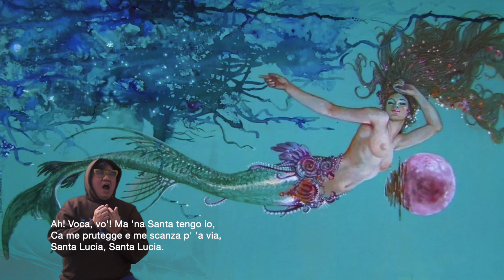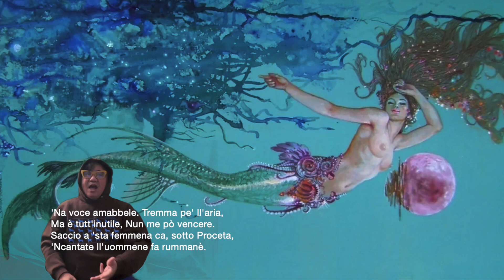NEAPOLITAN TRADITIONAL - 'A Sirena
Quanno 'a luna, affacciannose 'a cielo,
Passa e luce e 'int'a ll'acqua se 'mmira
E ce stenne, d'argiento, 'nu velo,
Mentre 'o viento d' 'a sera suspira.
Quanno io sento, pe' 'st'aria addurosa,
Comm' 'a voce d' 'a terra luntana,
Lenta lenta, sunà 'na campana,
'Ntenneruto, mme metto a vucà.

Tutte me diceno: "Pe' sotto Proceta,Si passe, scanzate, ca c'è pericolo.Ce sta 'na femmena.  Ca 'ncanta ll'uommene.S' 'e cchiamma e, a ll'urdemo, po' 'e ffa murì".

Ah! Voca, vo'! Ma 'na Santa tengo io,
Ca me prutegge e me scanza p' 'a via,
Santa Lucia, Santa Lucia.

Voca, fore, 'a sirena m'aspetta,
Me fa segno e, cantanno, me dice:
"Piscatò, vuò cagnà 'sta varchetta
Cu 'nu regno e 'na vita felice?"
Voca fore! 'Sta voce 'a cunosco.
Chi me chiamma se chiamma Isabella.
Prucetana, sì 'nfama e sì bella
E me stive facenno murì.

'Na voce amabbele.
Tremma pe' ll'aria,
Ma è tutt'inutile,
Nun me pò vencere.
Saccio a 'sta femmena ca, sotto Proceta,
'Ncantate ll'uommene fa rummanè.